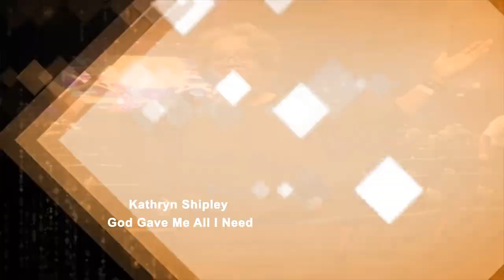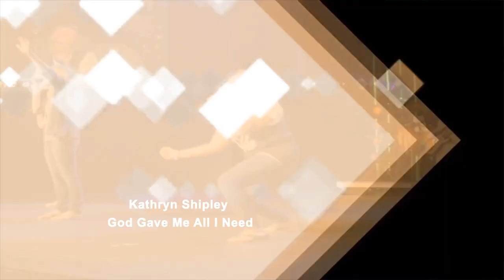2019 LDM Independent Music County Nominees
2019 LDM Independent Music County Nominees

Sister Sister - Another fast love
Glenda Peters - Let me be home
Annemarie Picerno - Discount Tobacco and Beer
Kathryn Shipley - God Gave Me All I Need